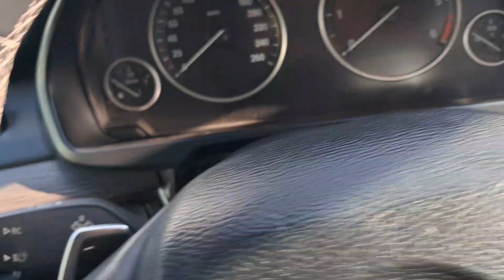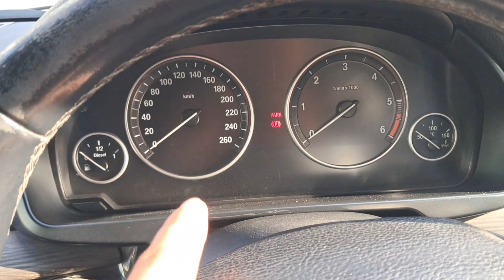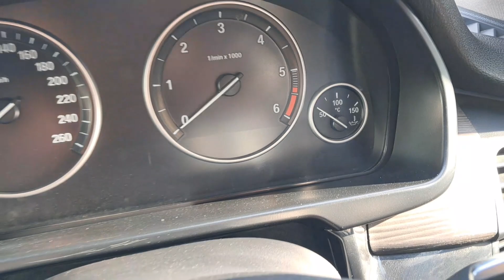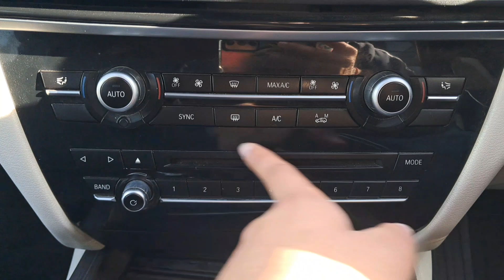BMW X5 FOR SALE 🔥| BMW X5 Detailed Review ❤️ | VERY POWERFUL CAR 👌